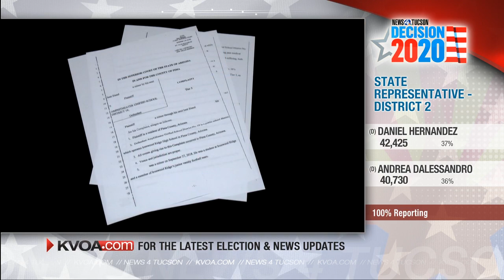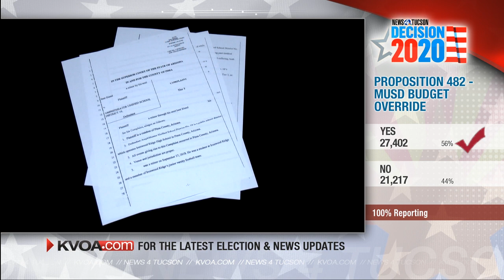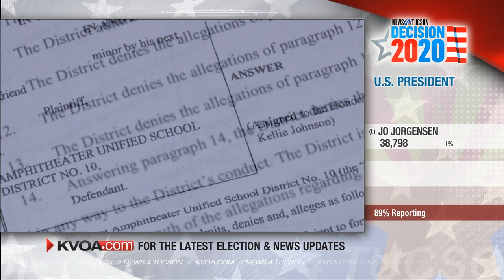School district sued following assault on student